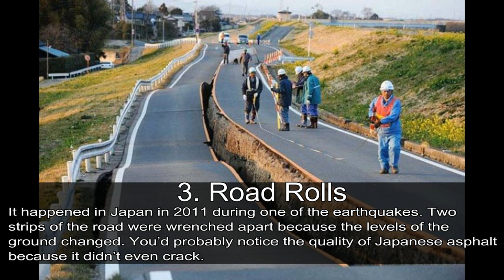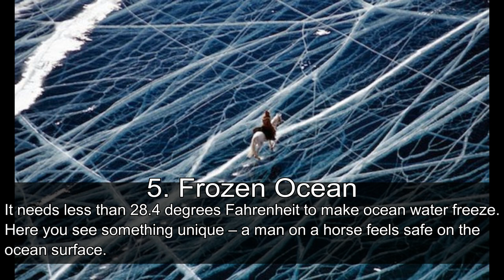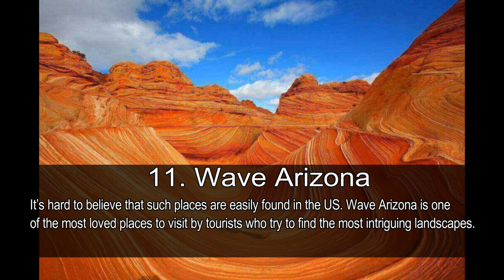16 Unbelievable Pictures of Things You Won’t Believe Exist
Nature is awesome. Here are some pictures of things which you would not believe are real.
Thanks.